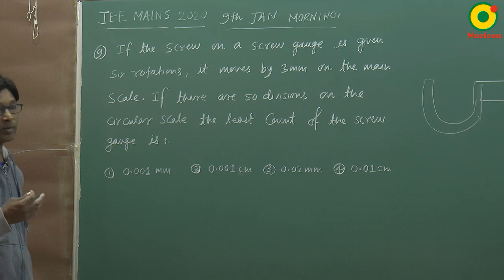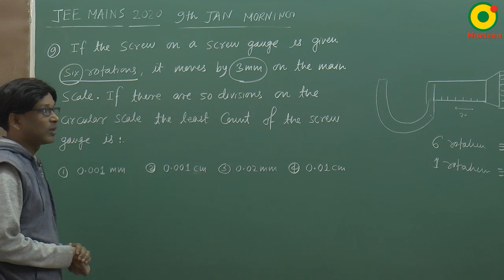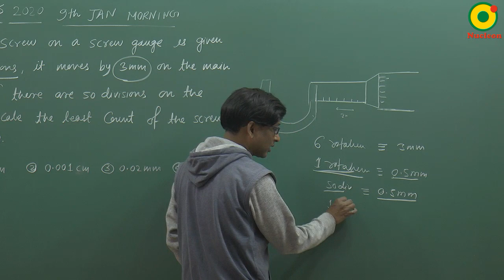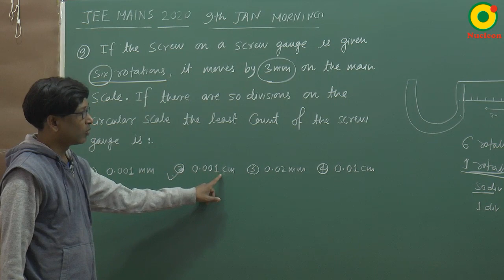JEE MAIN 2020 Error and measurement 01 (9 Jan S1) By SSI Sir B.Tech IIT Delhi